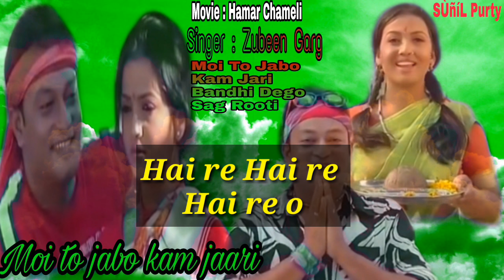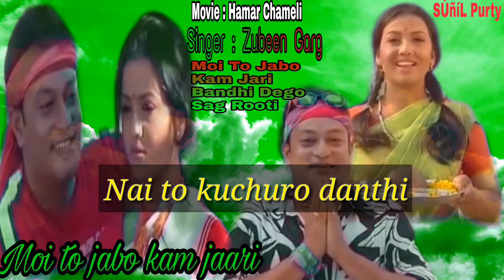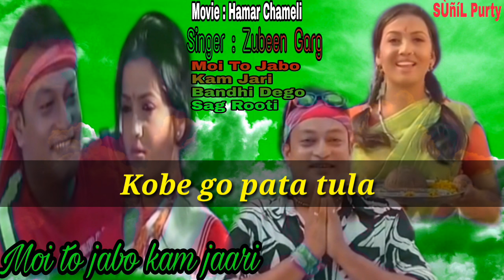Moi to jabo kam jari || By : Zubeen Garg || Adivasi Super Hit Lyrics songs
Movie : Hamar Chameli
Singer : Zubeen Garg
Adivasi : Super Hit Song